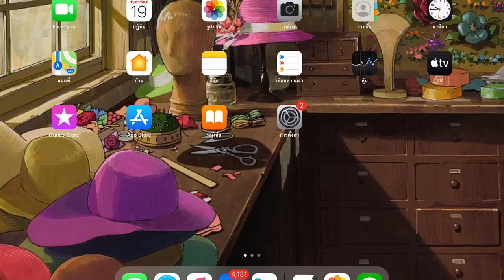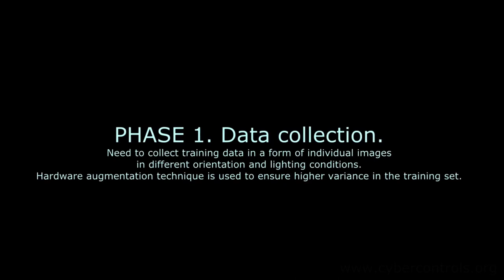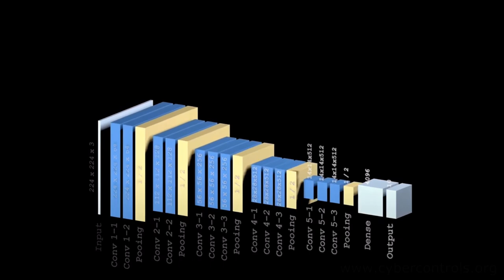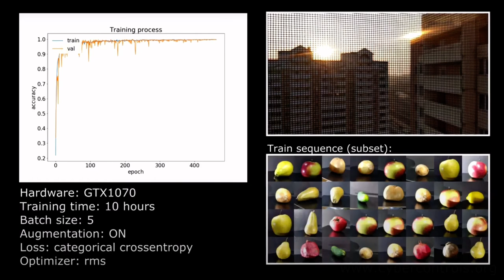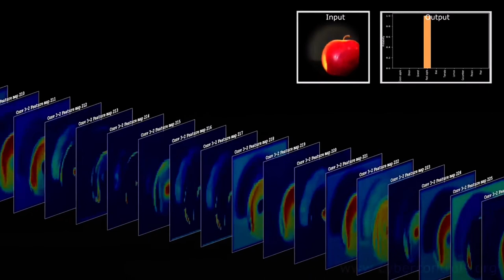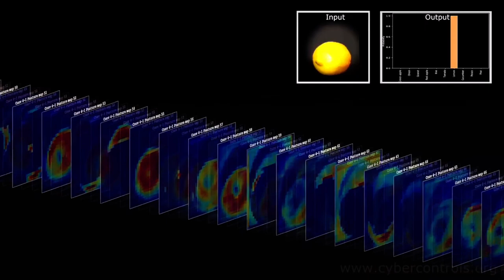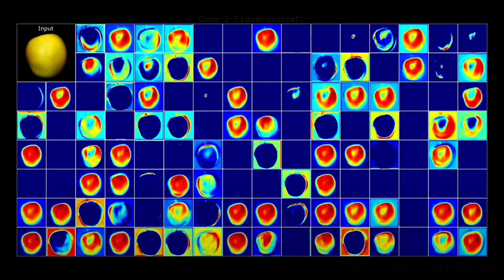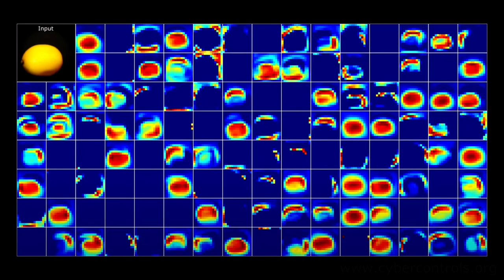Deep Learning Module 3 Part 12: VGG16 & VGG19